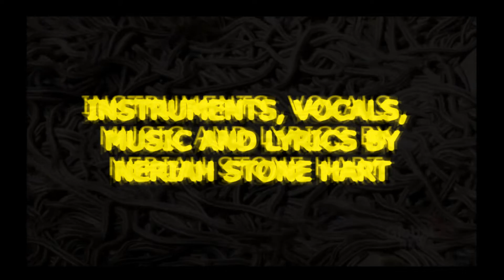Neriah Stone Hart COLD BLOODED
COLD BLOODED- an original song  by Neriah Stone Hart
from the SOUL STEALER album